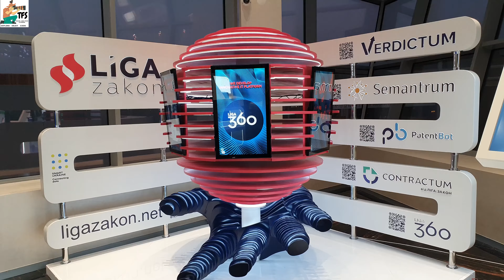Expo 2020 Dubai Teaser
The world is awaiting for the Mega Event and the time has come to be a part of it and make THE WORLD EXPO 2020 DUBAI successful.

This Expo 2020 Teaser (Expo 2020 Dubai) contains world expo history, interesting facts about expo 2020, highlights of expo 2020 opening and upcoming expo 2020 vlog highlights. Moreover, we will also let you know the Quick Facts about Expo 2020.

Keep watching our exciting videos, Stay blessed! Explore Enjoy and Cook with us and

Chapters in Expo 2020 Dubai:
0:00 Start Expo 2020 Dubai Teaser
0:15 World Expo History
0:40 Expo 2020 Dubai Opening Ceremony
1:05 Expo 2020 Dubai Facts
1:30 Meet Expo 2020 Robot Opti
1:40 Talabat Food Delivery by Bots
1:50 Subscribe Travel and Food Scanner
2:10 End Expo 2020 Dubai Teaser

WANNA BUY VLOGGING EQUIPMENTS TO MAKE PROFESSIONAL VLOGS:

GoPro HERO9 Black - Waterproof Action Camera with Front LCD and Touch Rear Screens, 5K Ultra HD Video, 20MP Photos, 1080p Live Streaming, Webcam, Stabilization, CHDHX-901-RW

MICROPHONES FOR VLOGGING:
RODE WIGO Voice Recording Microphone System, Black

Rode VideoMic GO Lightweight On Camera Microphone with Integrated Rycote Shockmount, MultiColored

Rode Microphones VideoMic Pro Plus On Camera Shotgun Microphone (VMP+)

DRONE FOR VLOGGERS AND NATURE EXPLORERS:
DJI Mini 2 Fly More Combo - Ultralight and Foldable Drone Quadcopter, 3-Axis Gimbal with 4K Camera, 12MP Photo, 31 Minutes Flight Time, OcuSync 2.0 HD Video Transmission, QuickShots with DJI Fly App
BEST VIDEO EDITOR FOR PROFESSIONAL AND CREATIVE VIDEO EDITING - CHEAP AND EASY TO USE:

Filmora Video Editor Lifetime 10 - (Email Delivery No CD)
SMART PHONES FOR QUICK AND PRO VLOGGING:

New Apple iPhone 12 Pro with FaceTime (128GB) - Pacific Blue

Samsung Galaxy S21 Ultra 5G | Pro Grade Quad Camera, 100x Space Zoom, 8K Video | Dual SIM Smartphone, S Pen Compatible | All Day Battery | UAE Version | Phantom Black | 256GB
LAPTOPS FOR PERSONAL USE AND YOUTUBERS:

2021 Newest Dell Inspiron 15 3000 Series 3501 Laptop, 15.6" FHD Display with Webcam, 11th Gen Intel Core i5-1135G7 Quad-Core Processor, 16GB RAM, 512GB SSD, HDMI, Wi-Fi, Windows 10 Home, Black

New Apple MacBook Pro (13-inch, Apple M1 chip with 8‑core CPU and 8‑core GPU, 8GB
RAM, 512GB SSD) - Silver